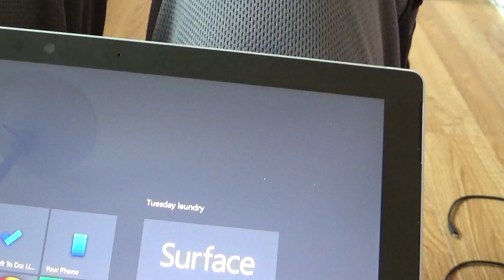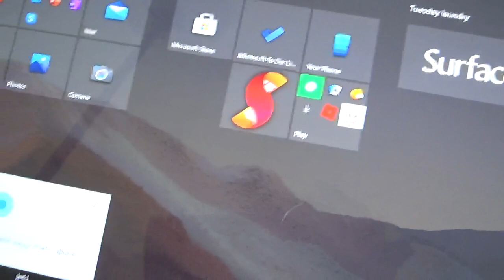vlogs August 7th 2021 _03 AM last 4hr ----how to wear a mask Cortana